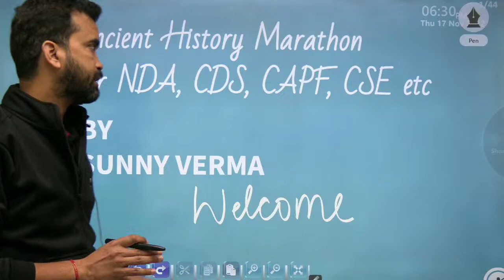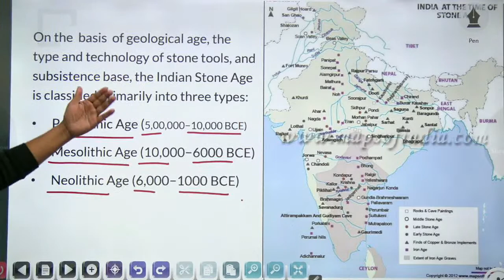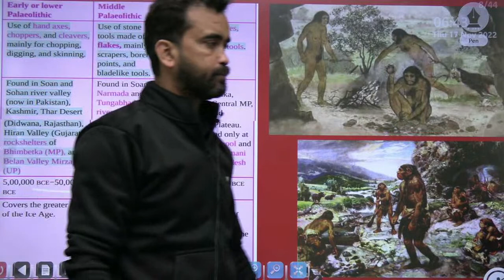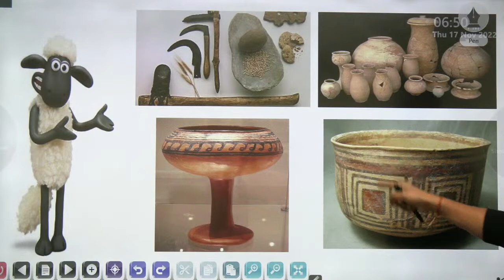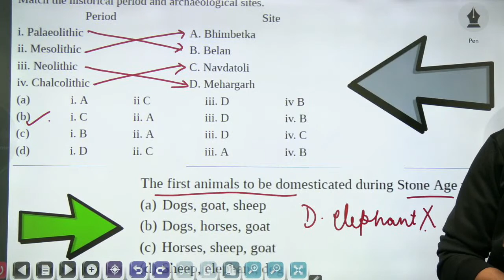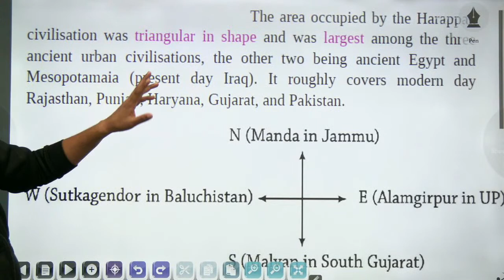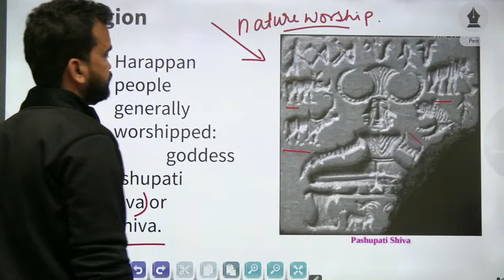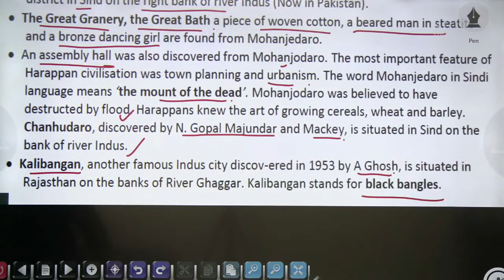INDUS VALLEY CIVILIZATION | NDA HISTORY | SUNNY SIR | NDA 1 2023 | TEAM ARPIT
Step5:- Give OTP & Enjoy Learning With Us!!!